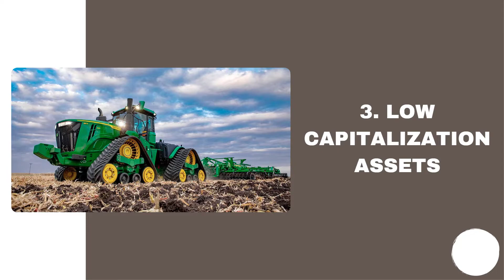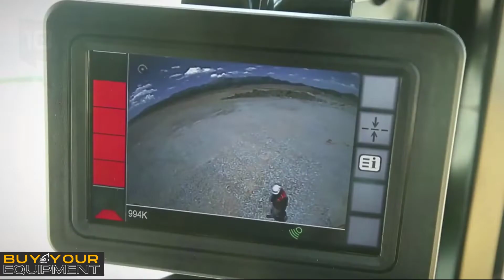5 Scenarios For Letting Your Asset Run To Failure Part 1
5 Scenarios For Letting Your Asset Run To Failure Part 1